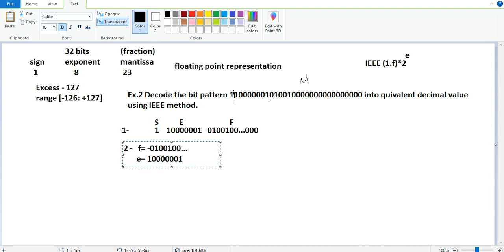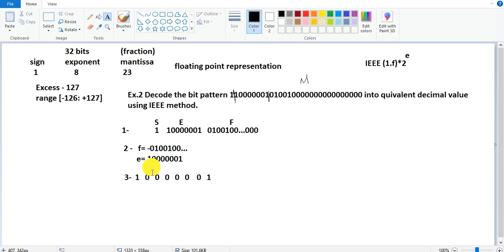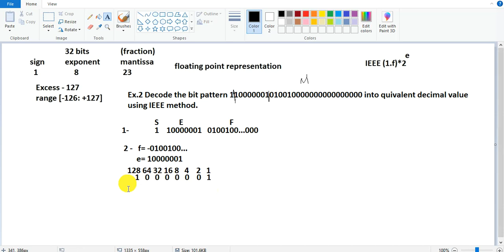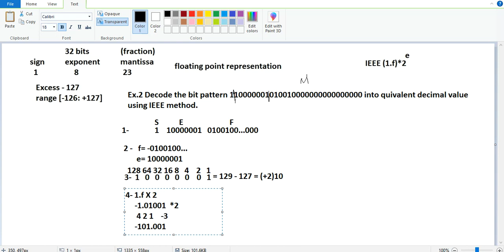61 CS500 - lect 6 - Part 4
شرح لمادة CS500، سنة أولى دبلومة علوم حاسب ، كلية الدراسات والبحوث الاحصائية.